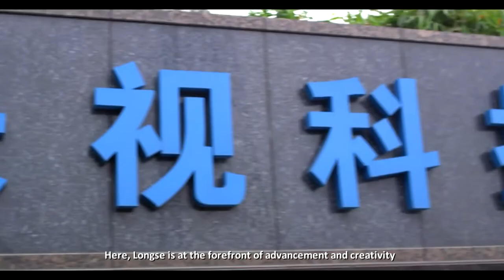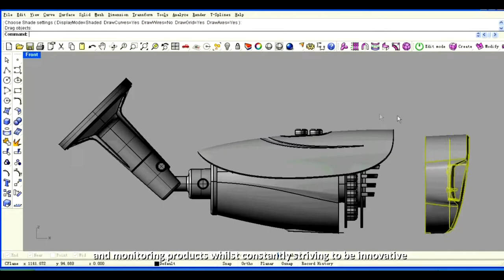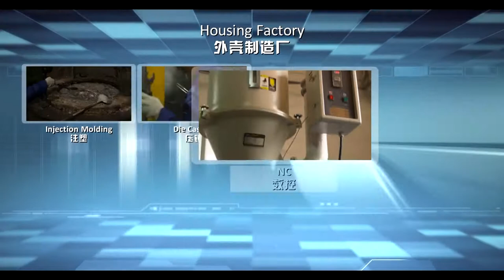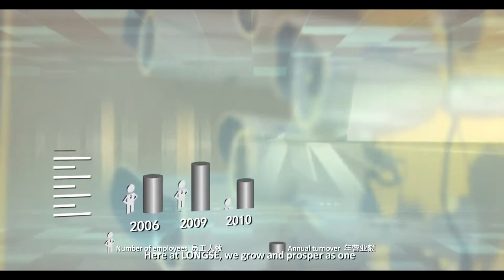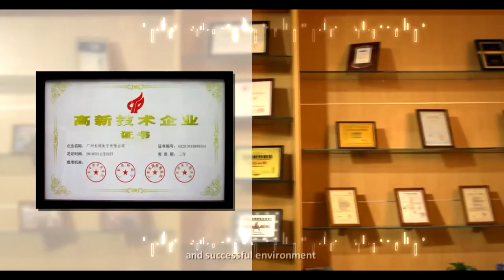Longse Company Introduction Video-Nataly-008615812439313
Introduction:
set up in 2006, locate in Guangzhou, China.
Facrory area over 50000 square meters
Employees over 2000 persons, with more than 200 people R&D team
Business partners over 3000, cover more than 180 countries
Self-produce surveillance IPC, HD Analog, Analog, DVR, NVR